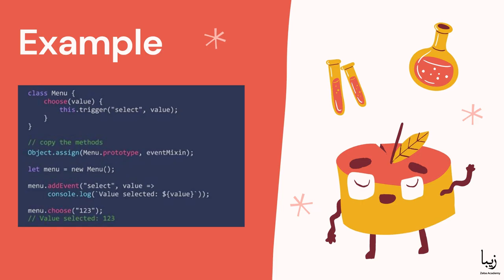How to Use MIXIN in JavaScript? Explained by Zeba Academy in less than a Minute!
A Mixin is an object oriented programming term, a class which contains helper method for other classes.

Mixin is an JS object with useful methods, which can be easily merged with the prototype of any class.

Usage: In JS a class can extend only one other class. JS doesn't support multiple inheritance. But sometimes we require to extend more than one, to overcome this we can use Mixin which helps to copy methods to the prototype of another class.